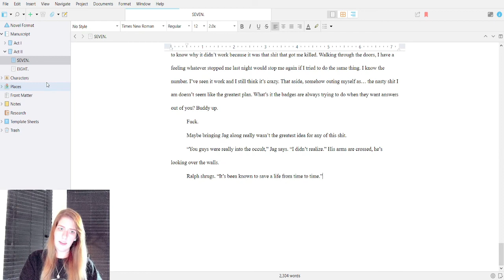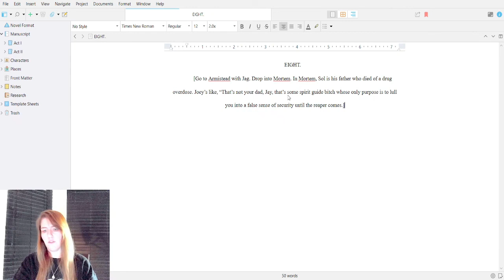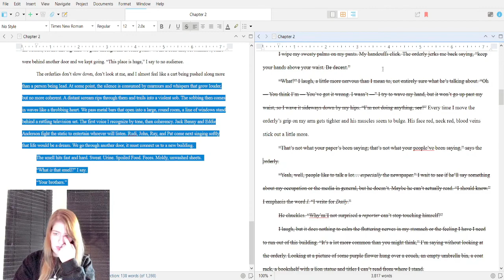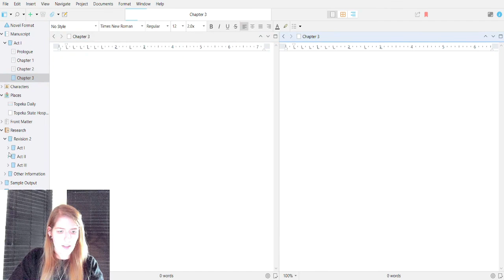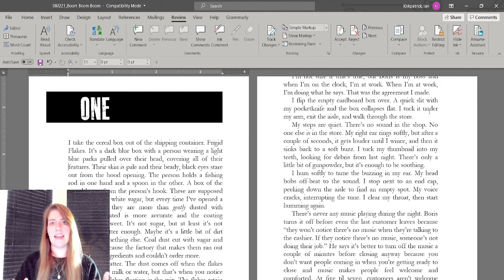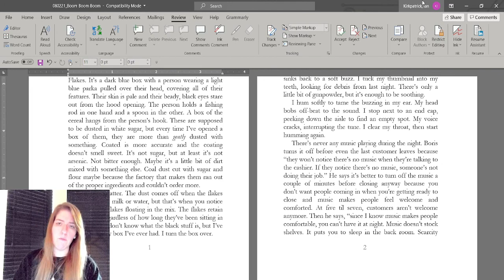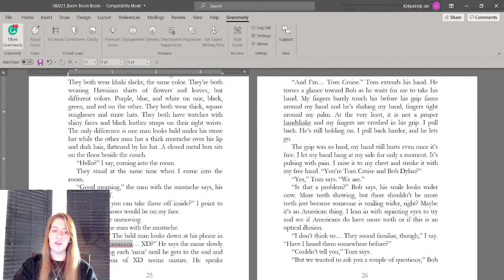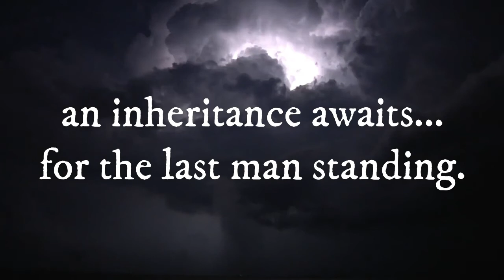How I Finish A Novel (Draft2Done)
0:00 Intro
2:30 Draft 1
8:12 Revisions
17:30 Line Edits & Copy Edits
20:50 First Readers / Crit Partners
24:17 Crit Partner Edits & Final Edits
27:44 Finishing Up